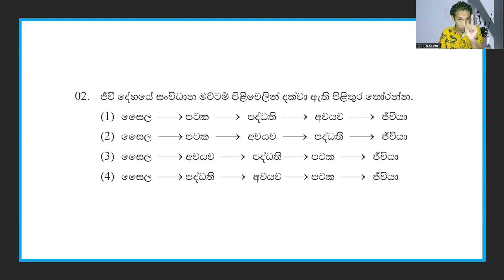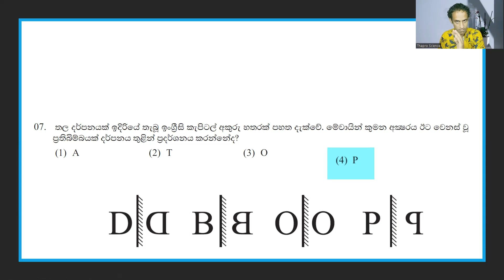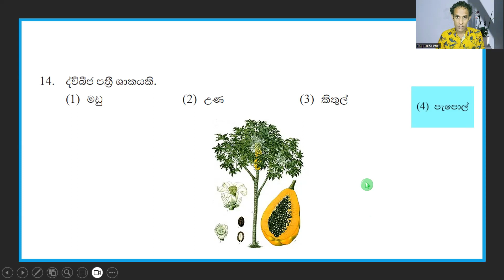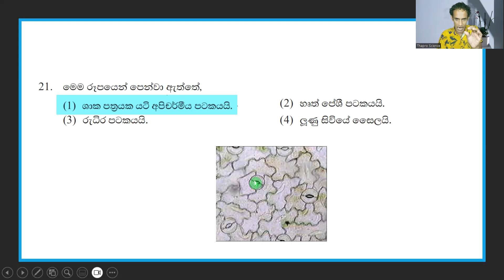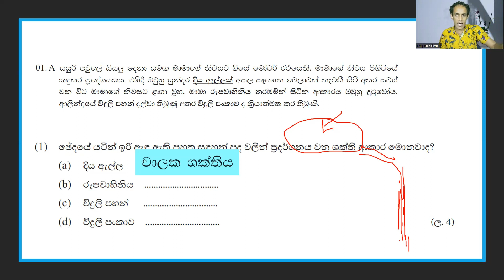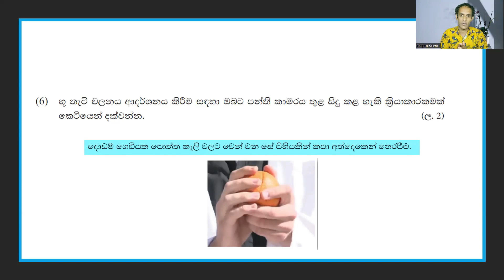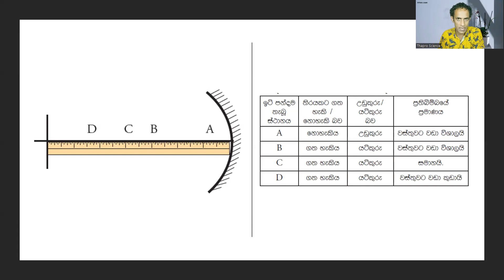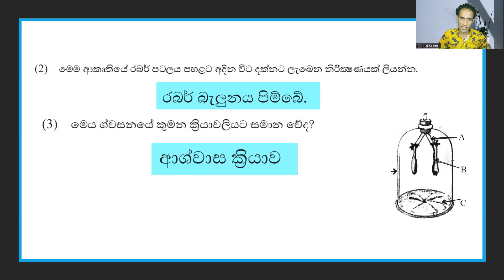7 විද්‍යාව - දෙවන වාර පරීක්ෂණය | Grade 7 Science - 2nd term test | Grade 07 Science